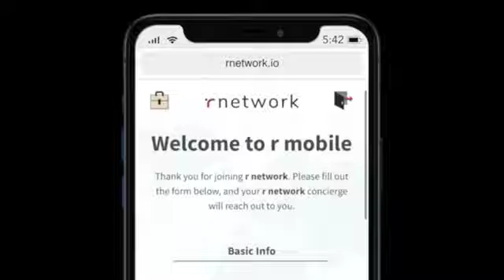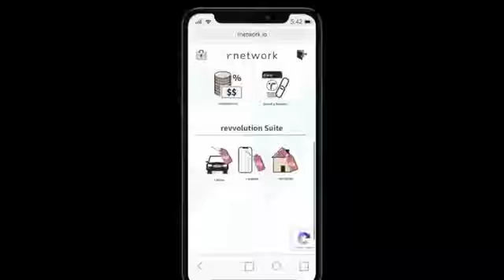R MOBILE PRESENTATION..